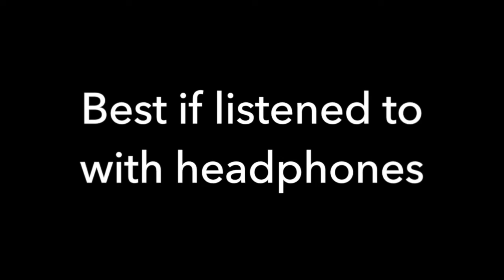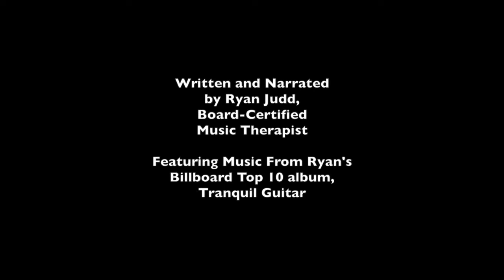😌 LET GO OF WORRIES & FIND PEACE - A Guided Meditation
Music and Guided Meditations for Relaxation and Well-Being

As a board-certified music therapist, it has been my mission to create soothing, music and guided meditations that help you relax, sleep and find moments of peace and happiness throughout your busy day. This guided meditation will help you get relaxed, find peace, and let go of your worries and burdens in life.
You can also stream my relaxing music on all of these major platforms:

Amazon Music

If you prefer downloads, you can download high-quality mp3s of my music and nature recordings here:
Ryan Judd
Ryan Judd is a Billboard Chart Topping recording artist and is an internationally known music therapist. Ryan's recordings have been streamed more than 10 million times during the past 2 years. He’s an accomplished fingerstyle guitarist and is committed to making music that inspires well-being. He also has created a series of high-quality nature recordings which are available

Check out some of my other videos on my YouTube channel